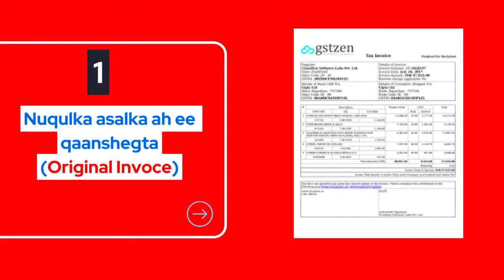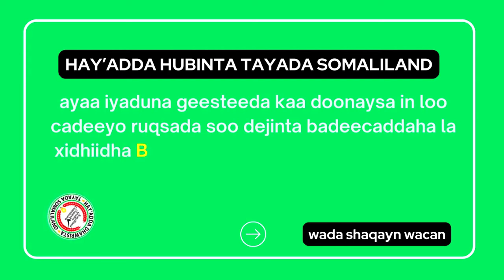Gabiley oo Xaalad kale Gashay & Wacdarihii Caawa ka dhacay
Reer Gabiley oo u Dabaal degay Gobolnimadadooda